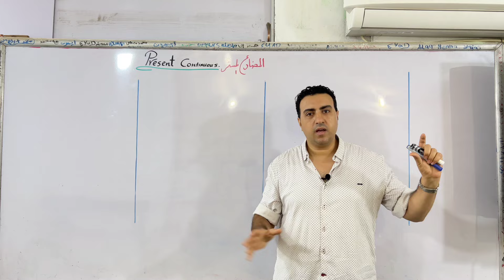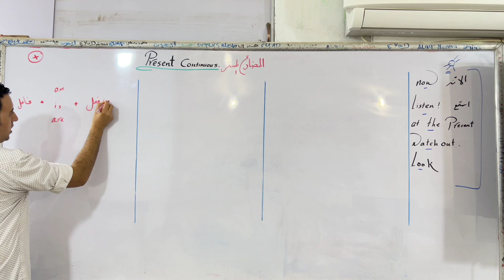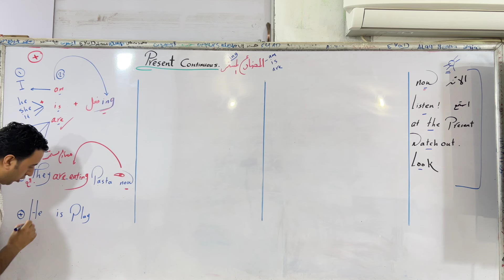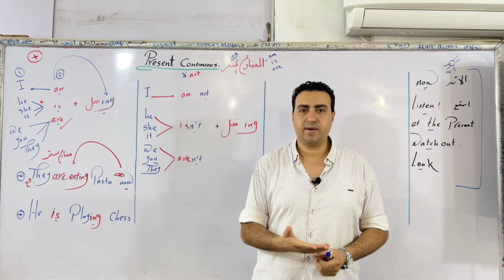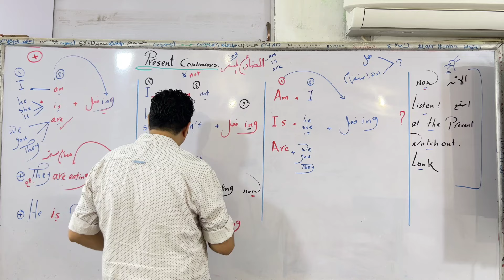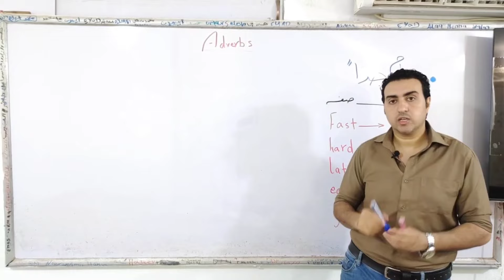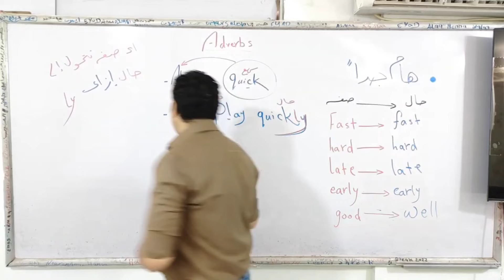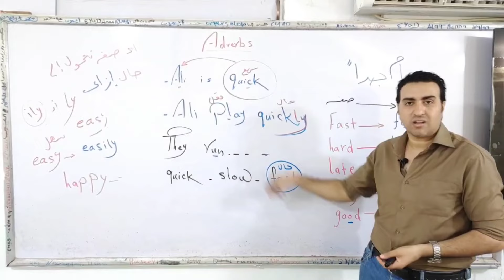شرح unit (2) بالكامل 2025 تانية اعدادي | قواعد الترم الاول ٢٠٢٥_ الوحدة الثانية للصف الثاني الاعدادي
إن شاء الله في الفيديو ده هقدم شرح قواعد الوحدة الثانية بالكامل تانية اعدادي 2025 ترم اول grammar شرح قواعد unit 2 بالكامل منهج الصف الثاني الاعدادي هذا العام 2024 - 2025 الترم الأول انجليزي
شرح كامل للوحدة الثانية منهج تانية اعدادي العام الدراسي الجديد ٢٠٢٥ مع شرح كامل لقواعد و Grammar الصف الثاني الاعدادي الوحدة الثانية انجليزي منهج الترم الأول ٢٠٢٥

رابط شرح كلمات الوحدة الثانية 👇

شرح منهج تانية اعدادي انجليزي 2024 / 2025 ترم اول
وحل تدريبات قواعد الصف الثاني الاعدادي الوحدة التانية للترم الاول 2025
جرامر تانية اعدادي المنهج الجديد انجليزي unit 2 ترم أول للصف الثاني الاعدادى
و ان شاء الله أيضا" في الفيديو سوف يتم شرح أسئلة قواعد الوحدة الثانية ٢٠٢٥ على الشاشة ومعرفة كيفية التدريب على زمن المضارع المستمر لتانيه اعدادي الترم الاول بالاضافة الى حل تمارين present continuous  المضارع المستمر ٢٠٢٥ والتدريب على الوحدة الثانية بالكامل تانية اعدادي Present continuous - وحل تدريبات المضارع المستمر لمنهج تانية اعدادي المنهج المصري الجديد 2024
شرح وحل الوحدة الثانية جرامر grammar  الصف الثاني الاعدادي للعام الدراسي الجديد 2025 ، الترم الأول Unit 2 منهج 2025 تانية اعدادي الفصل الدراسي الاول
فهم قواعد unit 2 كاملة منهج انجلش تانية اعدادي 2025
شرح جرامر الصف الثاني الاعدادي الوحده الثانيه بالكامل
شرح قواعد اللغة الإنجليزية الصف الثاني الاعدادي الترم الأول 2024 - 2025الوحدة الثانية بالكامل بطريقة شيقة
شرح منهج الصف الثاني الاعدادي انجليزي 2025 بالكامل الترم الأول على قناة مستر محمد الحفناوي للعام الدراسي الجديد ٢٠٢٤ وكل عام وانتم بخير
شرح وتلخيص ومراجعة منهج تانية اعدادي لغة إنجليزية 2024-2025 بشكل جديد وحصري
شرح زمن المضارع المستمر Present continuous tense منهج تانية اعدادي انجليزي من الوحدة الثانية ترم أول ٢٠٢٥
وسيتم تفسير وشرح منهج الانجليزي بالكامل تانية اعدادي ابتداءً من شرح unit 2 بالكامل الى اخر وحدة 2025
افهم الوحدة الأولى unit 2 منهج تانية اعدادي انجليزي
prep 2
حل وشرح قواعد الوحدة التانية تانية اعدادي 2025
شرح جرامر منهج تانية اعدادي بأفضل طريقة للعام الدراسي المقبل 2025 والتدريب على قواعد unit 2
منهج الترم الاول للصف الثاني الاعدادي 2025
٢ اعدادي وشرح منهج العام الدراسي الجديد 2025
2 اعدادي شرح grammar الوحدة الثانية بالكامل ٢٠٢٥
مادة الانجليزي المنهج الجديد تانية اعدادي 2025
انجليزي الصف الثاني الاعدادي 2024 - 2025
تانيه اعدادي مادة الانجليزي الوحدة التانية 2025
شرح منهج انجلش تانيه اعدادي الترم الاول العام 2025
افرم مادة الانجليزي للصف الثاني الاعدادي ترم اول unit 2
شرح قواعد الوحدة الثانية بالكامل للصف الثاني الاعدادي عام 2025
حل وشرح المنهج الجديد انجليزي 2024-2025 تانية اعدادي
اهم شرح لقواعد منهج تانية اعدادي 2025
شرح unit 2 بالكامل ترم اول تانية اعدادي والتدريب على الامتحان بنظام الامتحان الجديد
شرح قاعدة الوحدة الثانية للصف الثاني الاعدادي
ومعرفة شكل الامتحان الجديد test ودراسة قواعد الصف الثاني الاعدادي انجليزي منهج 2025